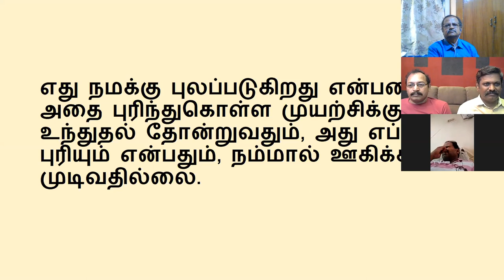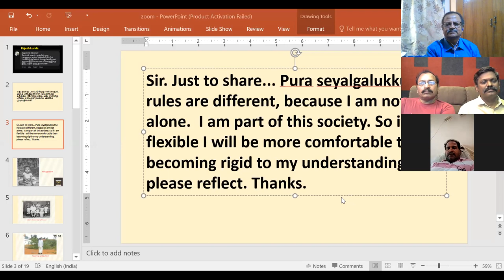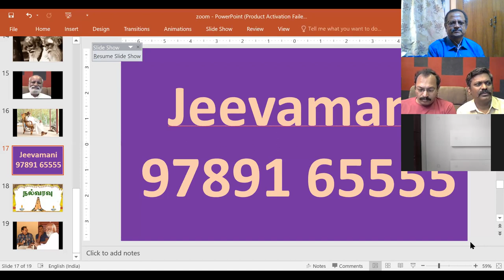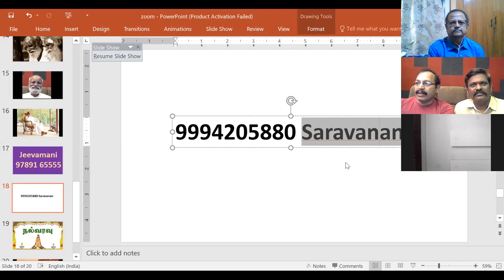கேள்வி பதில்கள் - 01-05-2020 - ஜீவமணி-சரவணன் - Sathsang